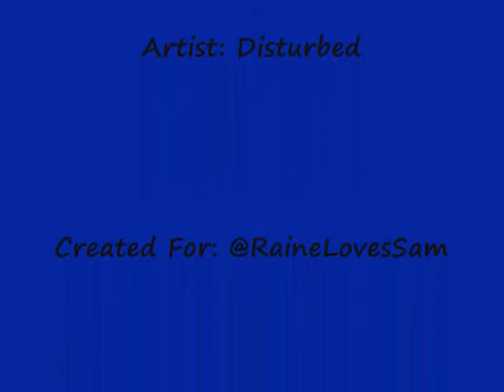Supernatural Stricken.wmv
A Supernatural video I made for @RaineLovesSam. Hope you like it.